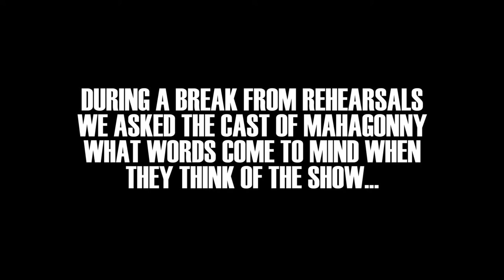What is Mahagonny?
During a break from rehearsals, we asked the cast of Mahagonny what words come to mind when they think of the show.  Here's what they had to say...

The Rough Magic and Opera Theatre Company production of The Rise and Fall of the City of Mahagonny runs at Dublin's Olympia Theatre for 6 performances only on 13, 15, 17, 19, 21 and 22 June 2014.

Tickets €20 - €75 Premium boxes available
Booking: 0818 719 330 booking fees may apply